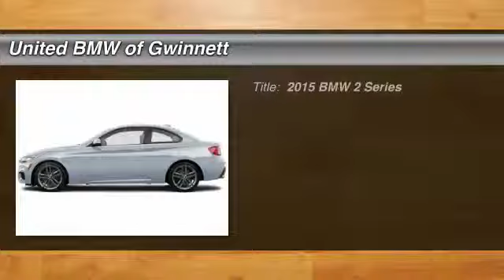2015 BMW 2 Series Duluth GA 48115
2015 BMW 2 Series

As the most aggressive New Car dealer in the Southeast our prices won't be beat! This 2015 BMW 228i Coupe has a Glacier Silver Metallic exterior and Oyster Leather interior!